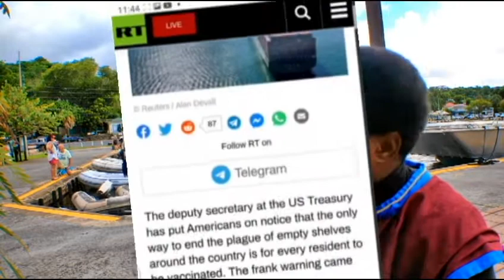RESPONSE: THE JUST SHALL LIVE BY FAITH!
THE JUST SHALL LIVE BY FAITH!
by:  Remnant Saved 144 Ba